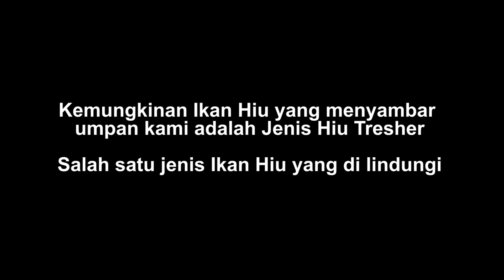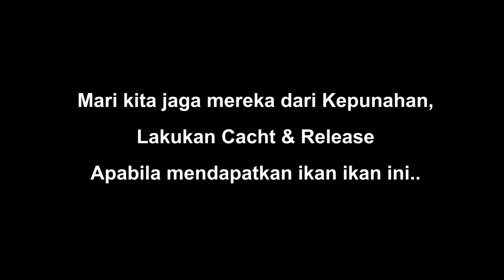(LAGI) BANYAK IKAN HIU BESAR DI LAUT PULAU SERIBU - SPOT KARANG UTARA & KARANG SETAN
2 minggu terakhir banyak angler yang mendapat strike ikan hiu besar, Banyak yang line out atau langsung putus.